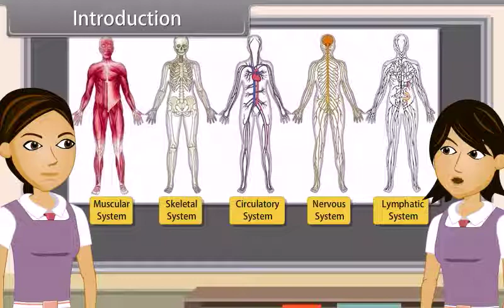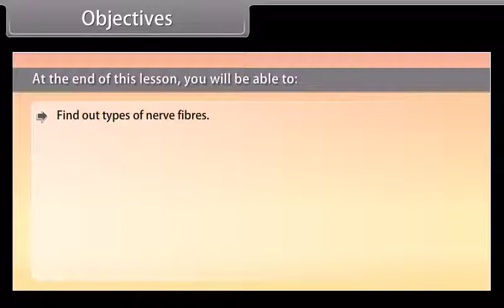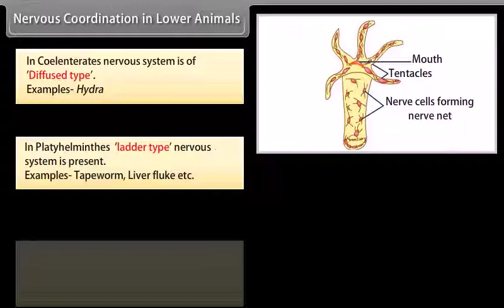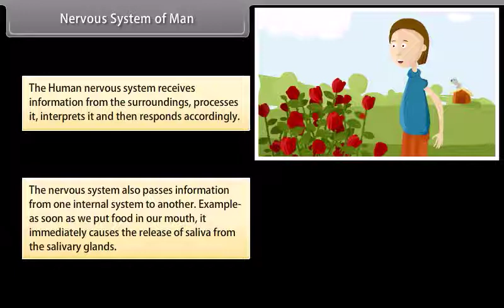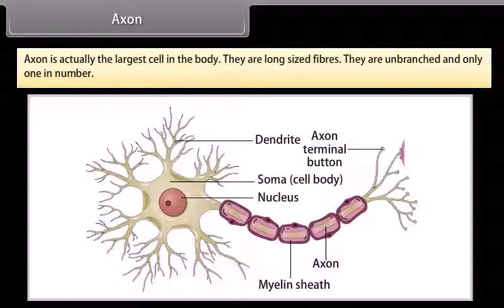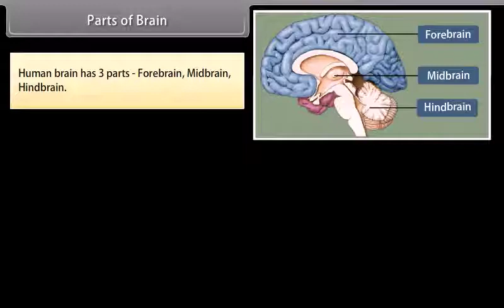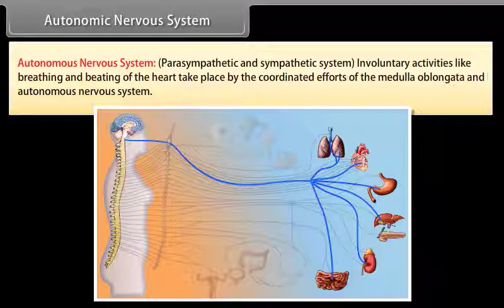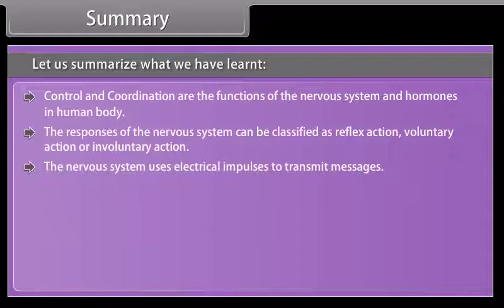CLASS 10 / CLASS X / GRADE 10 / GRADE X SCIENCE CHAPTER Control And Coordination-I Video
CLASS 10 / CLASS X / GRADE 10 / GRADE X SCIENCE
नियंत्रण एवं समन्वय कक्षा 10 विज्ञान हिंदी में
Control and Coordination chapter gives details of different ways in which organisms respond to the stimuli. Here you also get to know about the human nervous system, automatics and voluntary actions, exocrine and endocrine glands, etc.

रासायनिक अभिक्रियाएँ और समीकरण कक्षा 10 विज्ञान हिंदी में
Chemical Reactions and Equations chapter explains the concepts related to chemical reactions and equations. Here, you will know different types of reactions taking place in the surrounding.
अम्ल, क्षार एवं लवण कक्षा 10 विज्ञान
Acids, Bases and Salts chapter mainly explains the difference between acids, bases and salts. It also deals with various types of reactions related to these three forms of chemical compounds.
धातु और अधातु कक्षा 10 विज्ञान
All the aspects related to metals and non-metals like their physical/chemical properties, reactiveness and various chemical reactions.
कार्बन और इसके यौगिक कक्षा 10
Carbon and its Compounds chapter describes various features of carbon element and different compounds formed by it.
तत्वों के आवर्त वर्गीकरण कक्षा 10 विज्ञान
Here students get to learn the carious concepts related to the classification of elements.
Chapter 6 Life Process
जैव-प्रक्रम कक्षा 10 विज्ञान हिंदी में
Life Processes chapter deals with the various biological processes and reaction taking place in organisms.
जीव जनन कैसे करते है कक्षा 10 विज्ञान हिंदी में
How do Organisms Reproduce chapter students get to learn different methods of reproduction in plants and animals and get aware of the various methods of birth control in humans.
अनुवांशिकता एवं जैव विकास कक्षा 10 विज्ञान हिंदी में
Heredity And Evolution chapter deals with the details related to heredity and evolution of different species. Darwin’s theory of evolution and natural selection are also discussed here.
प्रकाश-परावर्तन एवं अपवर्तन कक्षा 10 विज्ञान हिंदी में
Light Reflection and Refraction explains the concepts of reflection and refraction of light. It also explains the Image formation by a plane mirror/curved mirrors and lenses.
मानव-नेत्र एवं रंगबिरंगी दुनियाँ कक्षा 10 विज्ञान हिंदी में
The Human Eye and Colorful World chapter students get to know each and every detail of the human eye from its structure to its working. Various defects of vision are also discussed here. It also explains atmospheric refraction and various phenomena related to it.
विद्युत कक्षा 10 विज्ञान हिंदी में
Electricity chapter explains electric current, its applications and various effects related to it.
विद्युत धारा का चुम्बकीय प्रभाव कक्षा 10 विज्ञान
Magnetic Effects of Electric Current chapter is all about the magnetic field, field lines, field due to a current carrying conductor, AC and DC generator, Advantages of AC over DC and domestic electric circuits. NCERT Solutions for Class 10 Science Chapter 14 Sources of Energy
उर्जा के स्रोत कक्षा 10 विज्ञान
Sources of Energy: Different forms of energy and their sources are discussed in this chapter. Some of the main topics explained in this chapter are:
Ideal source of energy
Conventional sources of energy: Fossil fuels, thermal power plant, hydro power plants Bio mass and wind energy as major energy resources
Non-Conventional Sources of Energy: Solar Energy, Energy from Sea, Geothermal Energy, Nuclear Energy
Renewable and non-renewable sources of energy and their availability in the long run
हमारा पर्यावरण कक्षा 10 विज्ञान
Our Environment chapter deals with various components of environment components and how human activities are affecting the environment.
प्राकृतिक संसाधनों का प्रबंधन कक्षा 10
Science involves concepts from biology, physics, and chemistry.
So, it is very much important for the students to understand the concepts involved in   Physics,   Chemistry and  Biology.
 Hello, Parents / Teachers / Students In Videos, we will discuss CBSE Class 10 SCIENCE Chapters. There is a saying that Books are our best friends. Books are the ones which give us an enormous amount of knowledge.
Learn SCIENCE with Youtube for Kids ,The videos impart pro-social life lessons, providing parents with an opportunity to teach and play with their children as they watch together.
Where kids can be smart and Happy!